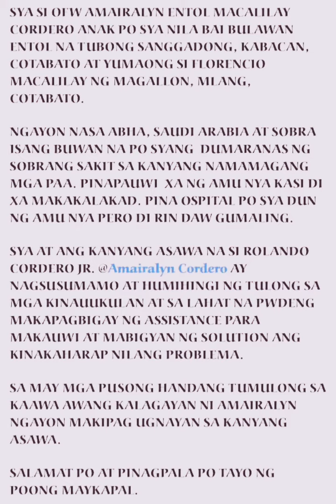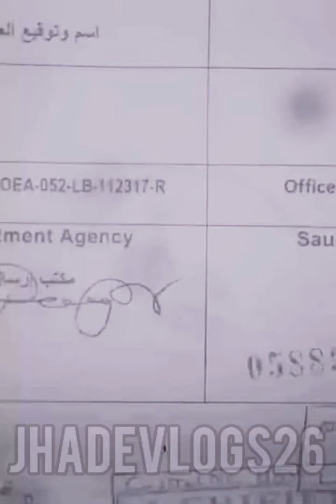AMAIRALYN CORDERO ISANG BWAN NG HINDE MAKALAKAD SA PAMAMAGA NG KANYANG PAA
Halos isang buwan ng hinde
Maka kilos at makalakad ng maaus.
Dahil sa pamamaga ng kanyang Dalawang
Paa.pina check up naman siya ng kanyang
Amo  may mga gamot din binigay ang
HOSPITAL ngunit wala parin itong
Kagalingan. Kaya nag dssyon ang kanyang
Amo na siya ay pauwiin para masuri
Ang kanyang tunay na kalagayan sa
Hinde pag galing ng kanyang mga paa.
Si kabayan po ay humihinge ng tulong
Kung paano ito makakauwe sa pinas
Sa kanyang pamilya.